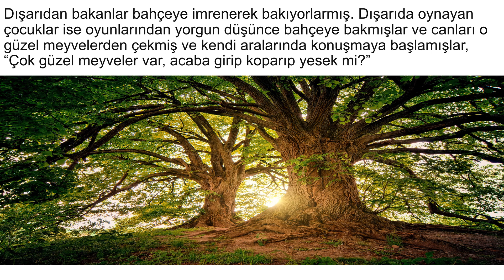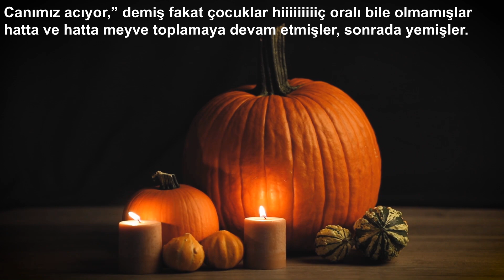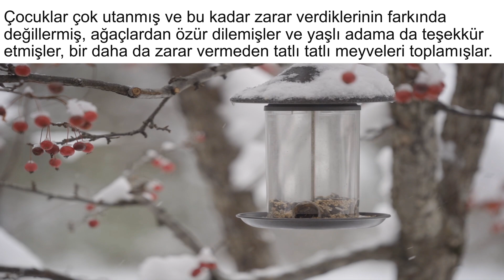meyve ağaçları masal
meyve ağaçları masal agacmasal dinle çocuk masalları türkçe peri masalları çoçuk masalları dinle
masal izle
yeni masallarmasal dinle türkçe
çoçuk masalları izle
uyku masallarıperi masalı

peri masallari
hikayeler masallar
peri masalları türkçeturkce peri masallari